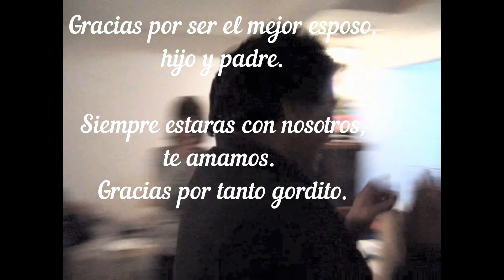Miguel Angel Del Olmo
Nos volveremos a encontrar papà, te amo.